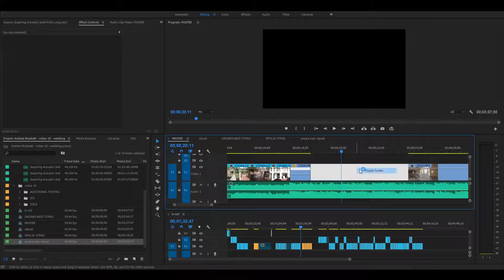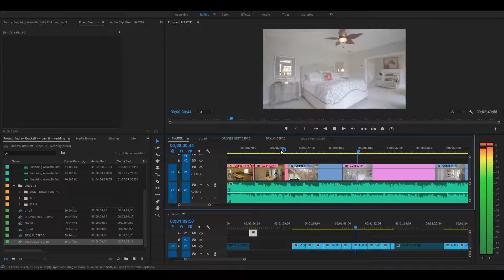Video editing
Edit timelapse by Mladen Babic.